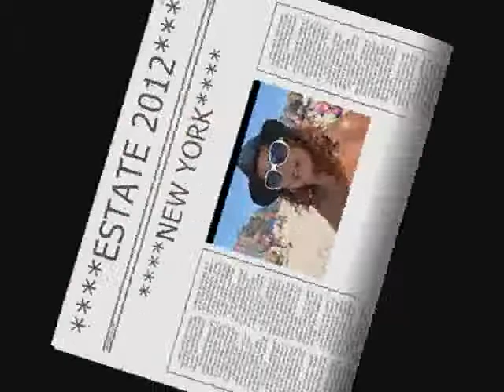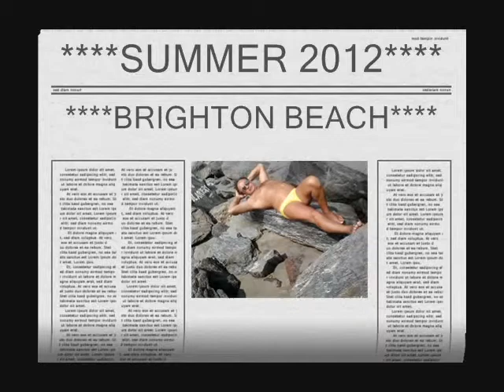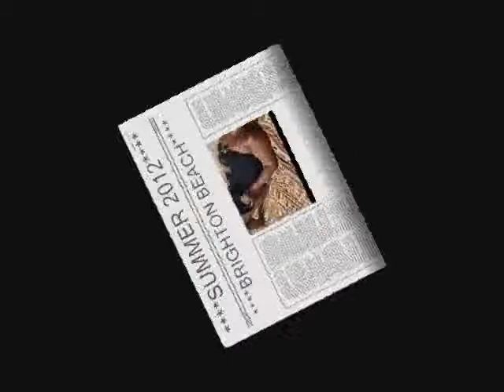****SUMMER 2012****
SUMMER 2012 BRIGHTON BEACH BROOKLYN